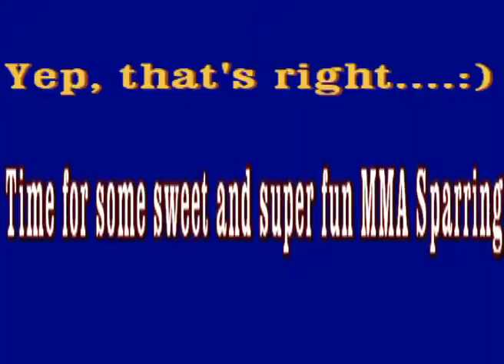Amazing Home MMA Workout part 2 - Killer Elbows, Knees, Wrestling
5am MMA Home Workout - MMA Boxing + MMA Killer Elbows :)

MMA morning Blast - Single leg, Boxing, Sparring
Having fun with MMA outdoors at 5am - ops :)!

MMA - Boxing, Grappling Dummy, Pummel & Fun Outdoor Sparring

MMA early morning workout in the park

5am MMA outdoor Workout - Arm Drag, Boxing/Thai Boxing combos, Ground & Pound Power

MMA Fitness Workout - Jumping Knee, Killer leg locks, Side kicks @ 5am
MMA Training for Dummies @ 5am (True Fat-Burner :)

MMA Fun Training at 5am - 90 precious min of pure pleasure & fun :)! You gotta love it :)!

Super Amy keeps striking hard! Have I mentioned..it's freakin 5am :)??

Raw Warrior, Super Amy, Alex Gibson, Ralf Behn